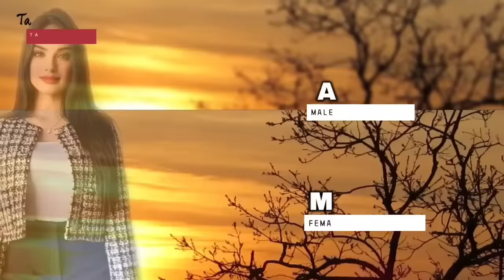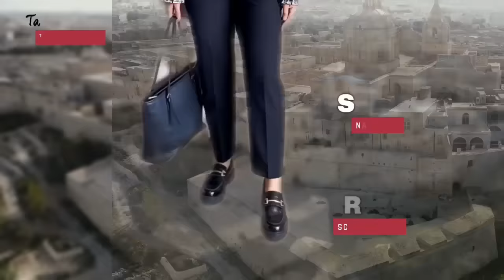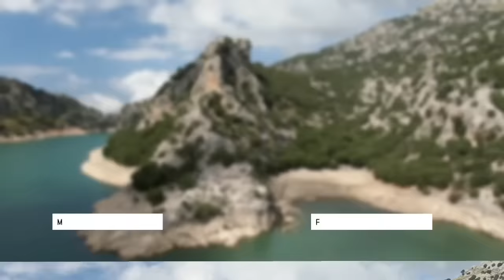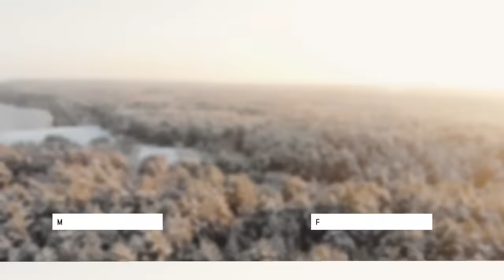Gasoline Girl Tinarayan ang mayabang na customer CEO PALA ITO AT MAY ARI NG GAS STATION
LOVE STORY OF MAYUMI & ALLLAN